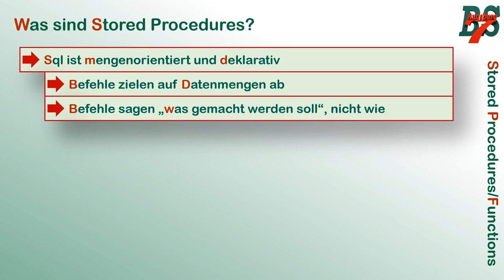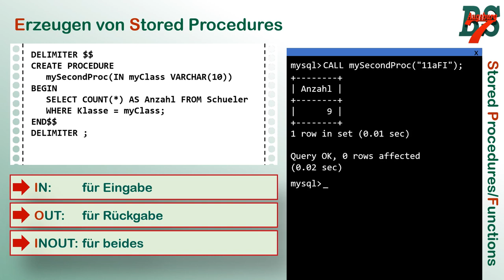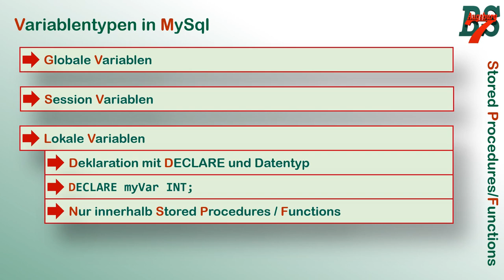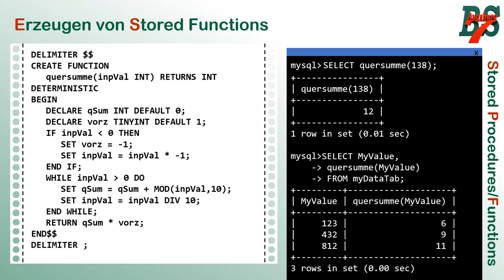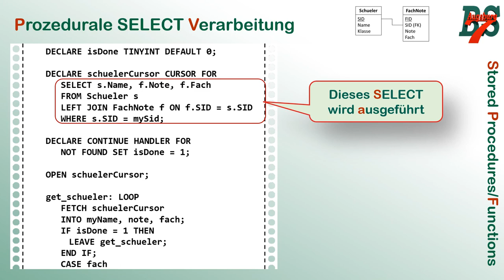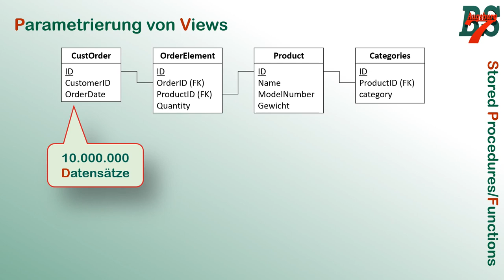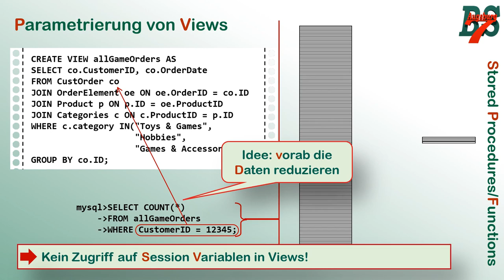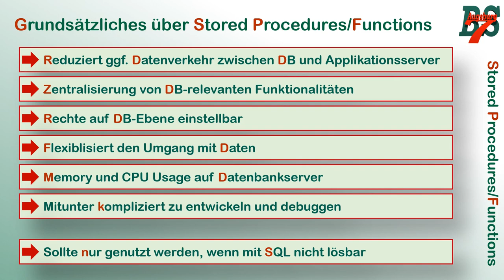Stored Procedures und Functions in MySQL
Die imperative Erweiterung von SQL wird üblicherweise durch "stored Procedures" und "stored Functions" realisiert. In diesem Video sprechen wir darüber was das eigentlich ist, wie wir es einsetzen können und wie der Syntax - zumindest in MySQL - aussieht.